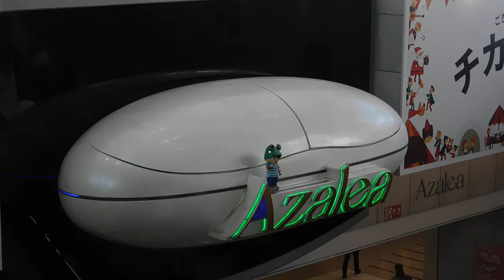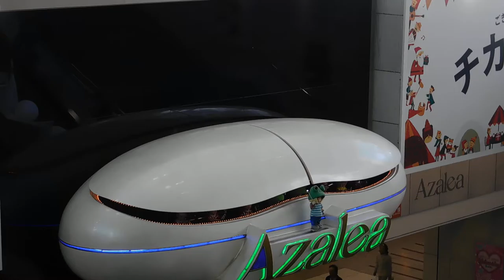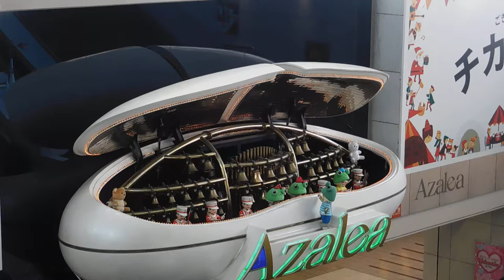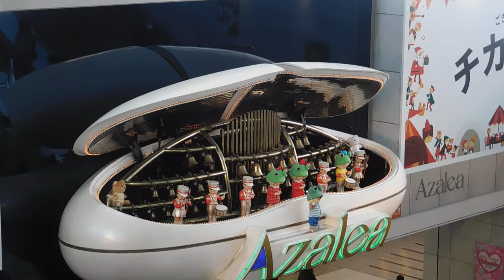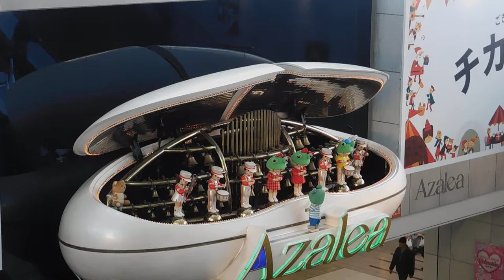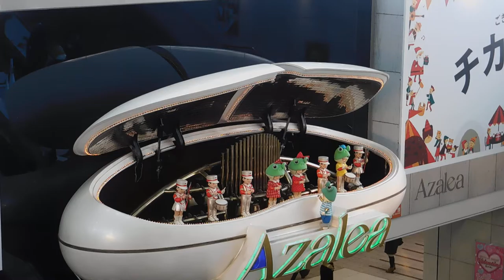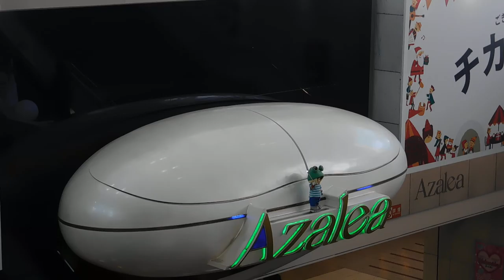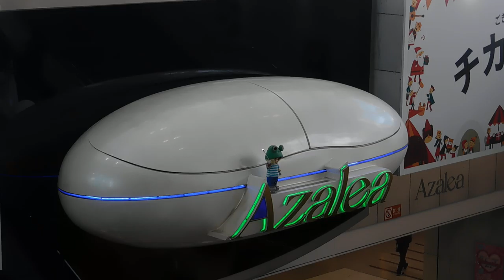DSCN9917アゼリア川崎20170213からくり時計